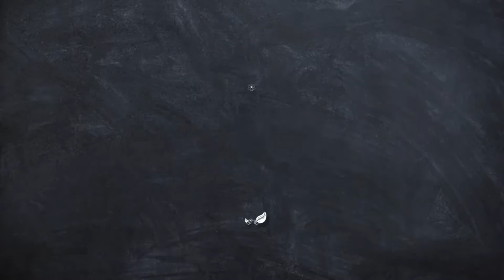5 मिनट में बचे हुए चावल से बनाये टेस्टी कटलेट | Leftover Rice Cutlet | Rice Tikki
इससे अच्छी रेसिपी पहले कभी नहीं देखी होगी. Left over rice cutlet  recipe.

For Tops